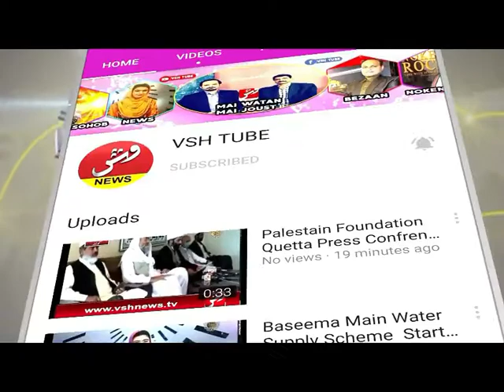Naseerabad Mai Eid Shopping ll VSH NEWS Report From Naseerabad